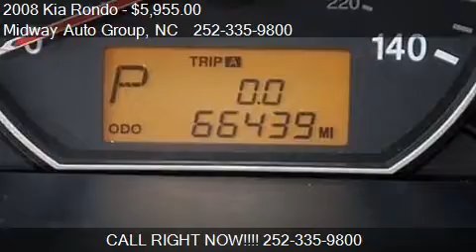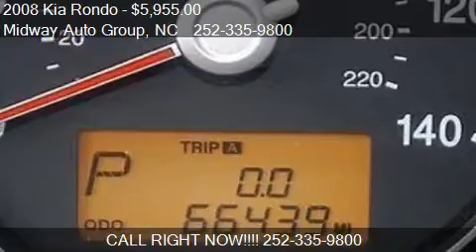2008 Kia Rondo EX 4dr Wagon for sale in Elizabeth City, NC 2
This 2008 Kia Rondo EX 4dr Wagon is for sale in Elizabeth City, NC 27909 at Midway Auto Group.
Engine: V6 2.7L V6
Transmission: Automatic 5-Speed
Color: Purple
Mileage: 128000
Contact Midway Auto Group 1223 HWY 17 S Elizabeth City, NC 27909 to test drive this 2008 Kia Rondo EX 4dr Wagon today.